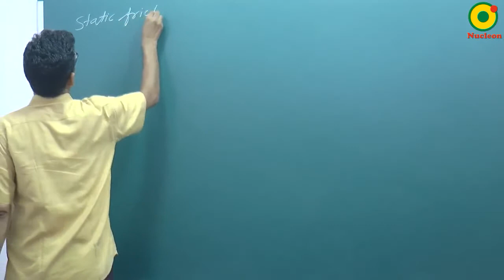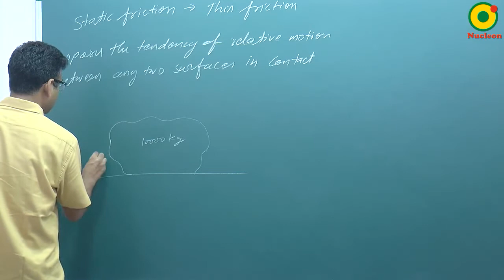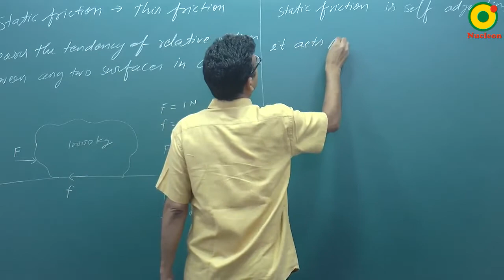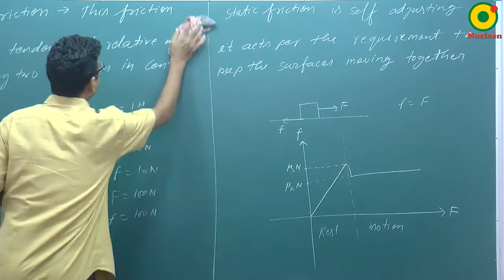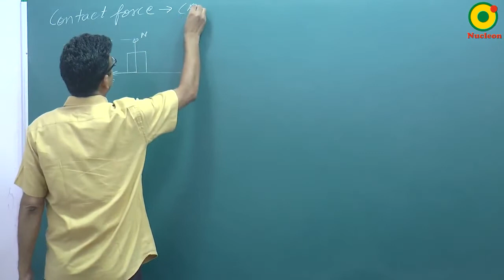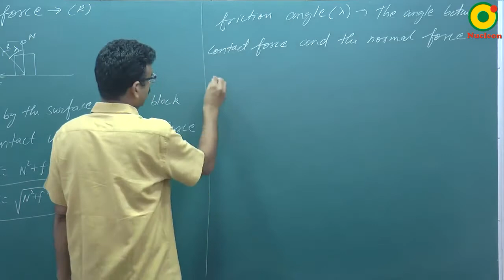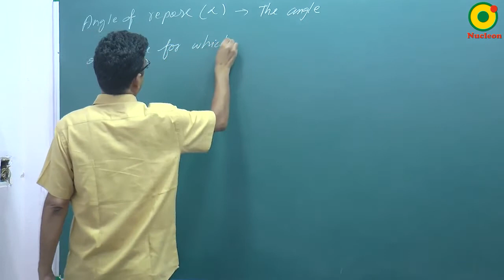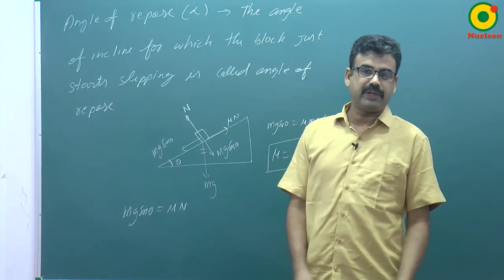Friction -02 By RS Sir B.Tech IIT Kanpur @ NUCLEON IIT JEE / NEET PHYSICS KOTA